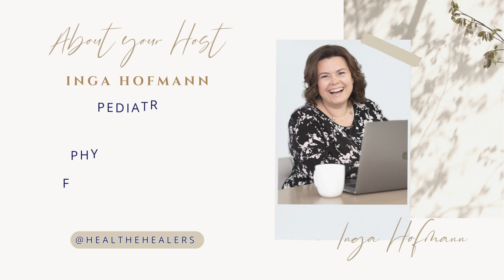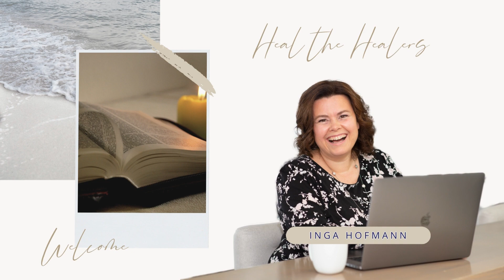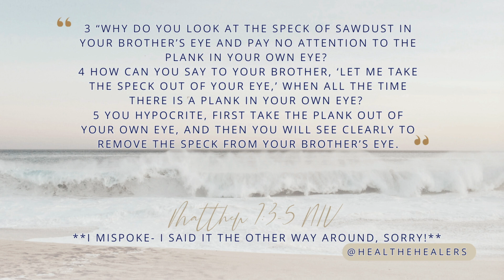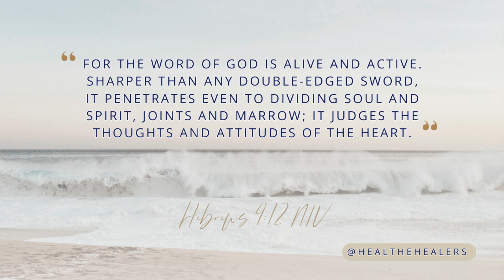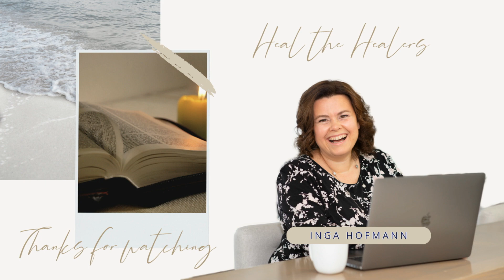Episode 3. Sharpen Your Scalpel - Unpacking Hebrews 4:12